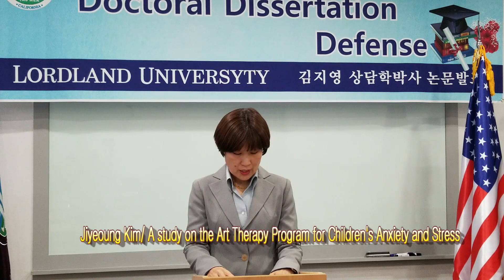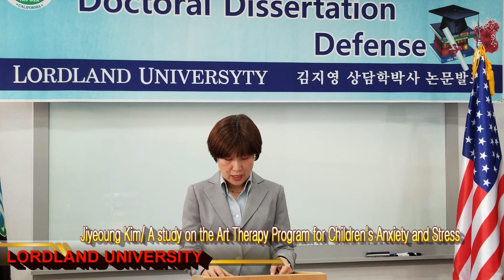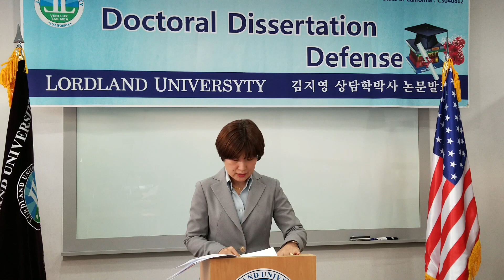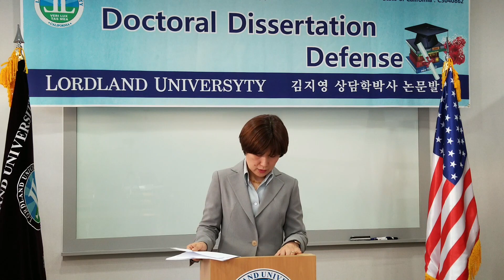Lordland University 김지영 상담학 박사학위 논문 발표 Jiyeoung Kim 로드랜드대학교